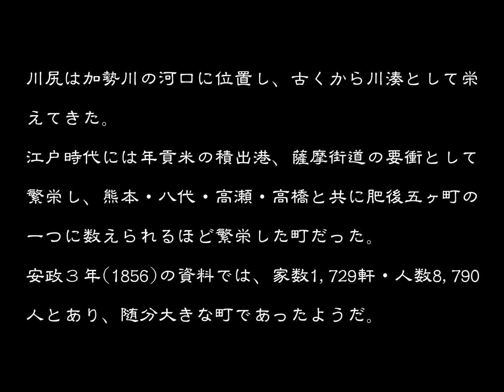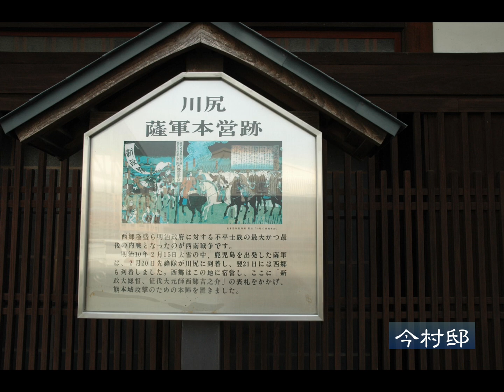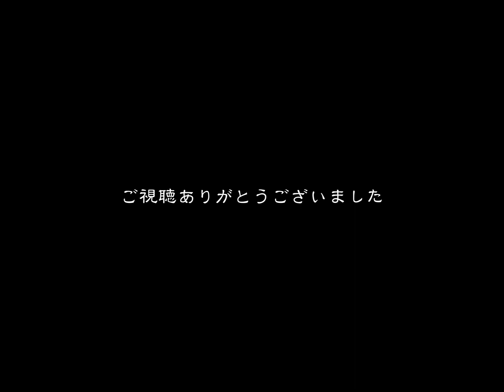ちょっと前の古い町並 熊本市南区川尻 熊本県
ちょっと前の古い町並　　熊本市南区川尻
川尻は加勢川の河口に位置し、古くから川湊として栄えてきた。江戸時代には年貢米の積出港、薩摩街道の要衝として繁栄し、熊本・八代・高瀬・高橋と共に肥後五ヶ町の一つに数えられるほど繁栄した町だった。
加藤清正は川尻に御船手を置き、軍港及び年貢米の積出などの商港としても発展していた。天正１７年(１５８９)小西行長の天草攻めの援助のため、加藤清正は１万余の兵を率いて川尻を出発している。文禄・慶長の役の際には加藤清正軍の軍事物資輸送の基地としての役割を果たしている
江戸時代の細川藩の時代になると、川尻町は肥後五ヶ町の一つとなり、町奉行の支配下になり、町奉行所は御茶屋内に置かれた。川尻には豊後鶴崎とともに御船手が置かれ、熊本藩の水軍の根拠地であり、交易では長崎・大坂との取引が盛んであった。
天保３年(１８３２)の川尻町絵図によると、薩摩街道に沿って北から岡町・岡田町・田町・新町と続き新町橋で加勢川を渡って大渡へ入った。田町と新町の境界をなす東西の通りに、東から横町・見世町・本町・下町・外城町と続きいていた。他に中町・本田町・新田町・小路町・地蔵町・正中島町・柳堀町などがあり、小路町と地蔵町に挟まれて御茶屋があり、その中に蔵や町奉行屋敷が置かれていた。本陣は小路町にあり、島津家が参勤交代時に使用した。
安政３年(１８５６)の資料によると、家数１，７２９・人数８，７９０であった。「郡村誌」によると戸数１，０７６・人数５，１２３。港の一ヵ年出入船数約１，１７０隻で、穀類・醤油・材木などを移出し、穀類・薪・炭・塩・大小瓶・陶器・石炭・綿などを移入していた。
今、伝統的な古い町並は旧薩摩街道よりも、薩摩街道に直交して加勢川沿い北側の道に多く残っている。造り酒屋も残る町並は、白漆喰壁の商家の建物や土蔵・酒蔵などが往時の繁栄を偲ばせ、切り妻造り平入りで中２階・２階建ての建物や土蔵造りの建物が薩摩街道に直交する道に沿って建ち並んでいる。